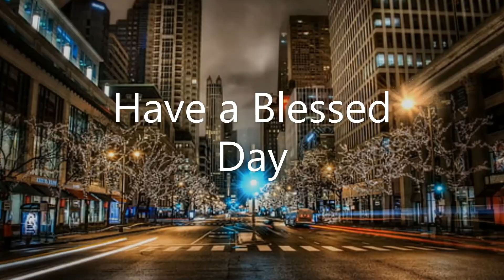Prophetic Word : ✨Who Will Be There for You ?✨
To send me a personal message, or prayer request

For those of you that would like to send a donation,
Please go to the About Me section of my channel and click the link that says ✨Love Offering ✨